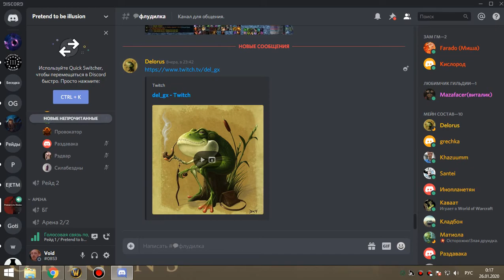3я часть цлк 25об фурик 25 01 20